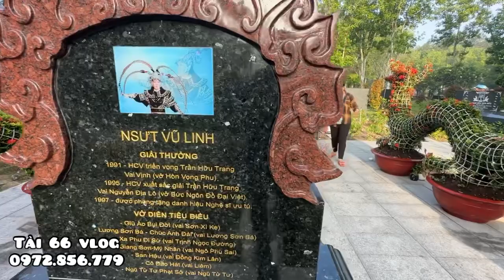VẮNG LẶNG chỉ nghe lời kinh tiếng kệ TIN MỚI NHẤT sáng 10/7/2023